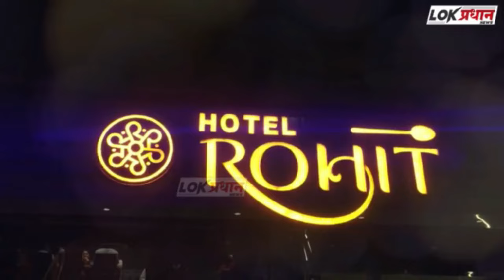बार्शीत रेकॉर्ड ब्रेक मतदानाची नोंद